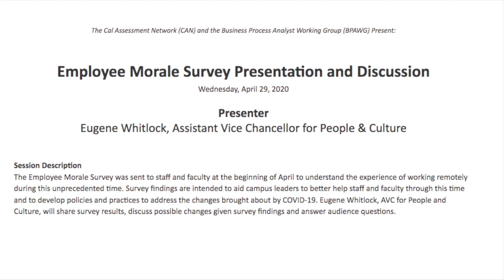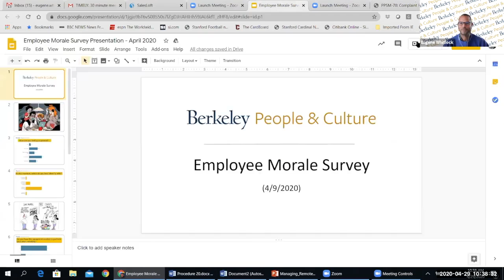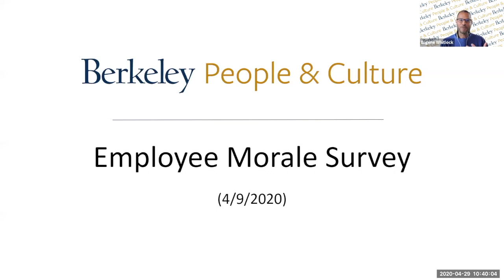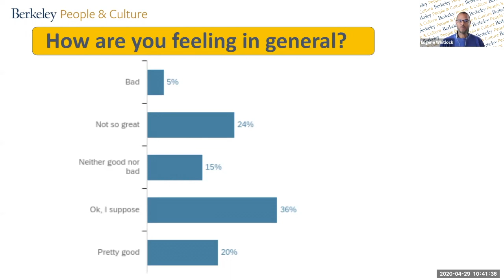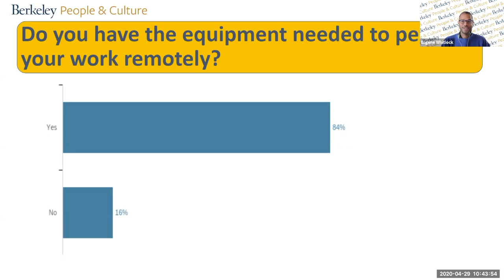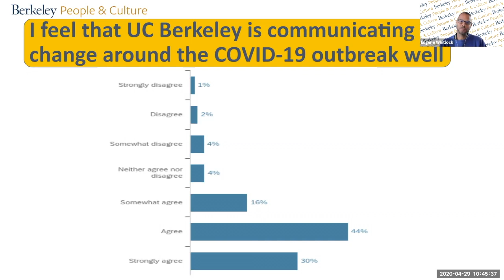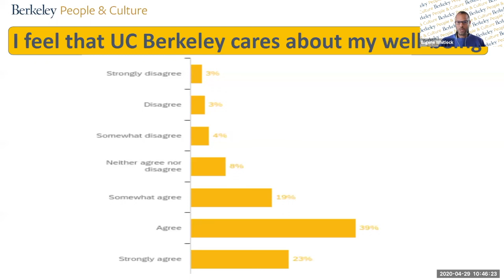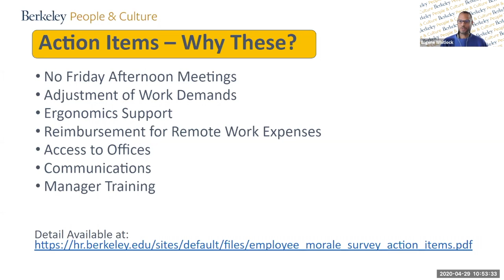Staff Morale Survey with Eugene Whitlock, 4.29.20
Presenter
Eugene Whitlock
Assistant Vice Chancellor for People & Culture

Session Description
The Employee Morale Survey was sent to staff and faculty at the beginning of April to understand the experience of working remotely during this unprecedented time. Survey findings are intended to aid campus leaders to better help staff and faculty through this time and to develop policies and practices to address the changes brought about by COVID-19. Eugene Whitlock, AVC for People and Culture, will share survey results, discuss possible changes given survey findings and answer audience questions.